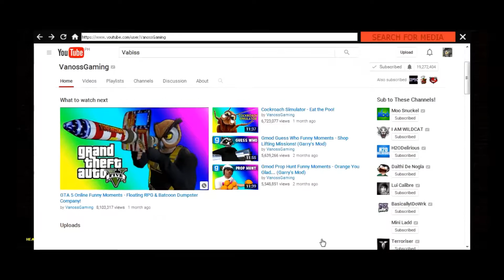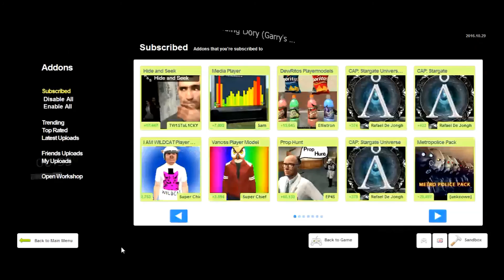GMod How to Watch Youtube on Gmod Addon Required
Game: Gmod Obviously
This is the media player addon really easy to use you can watch youtube in there